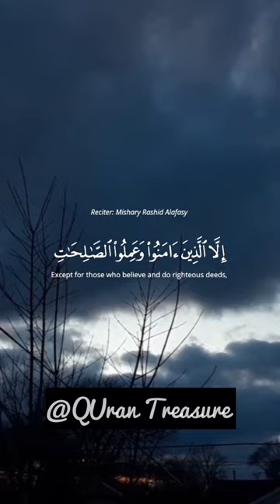Surah At-Tin | The Fig | Islamic status | Full With Arabic Text (HD) | 95-سورۃ التین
HADITH

(AL-BUKHARI)

Sūrat at-Tin (Arabic: التين‎, "The Fig, The Figtree") is the ninety-fifth sura of the Qur'an with 8 ayat.